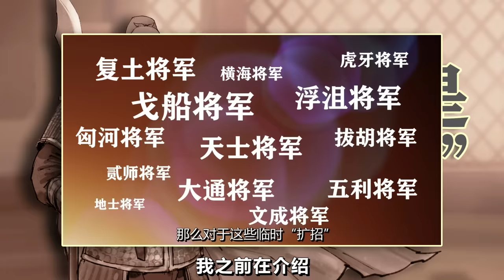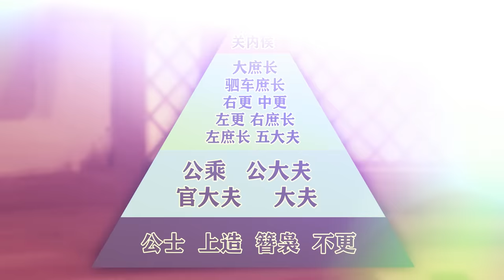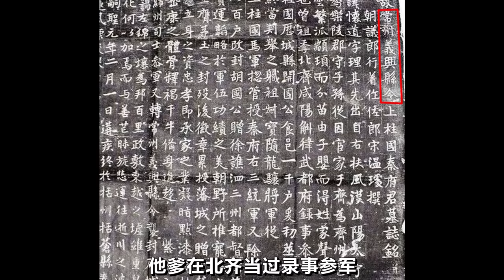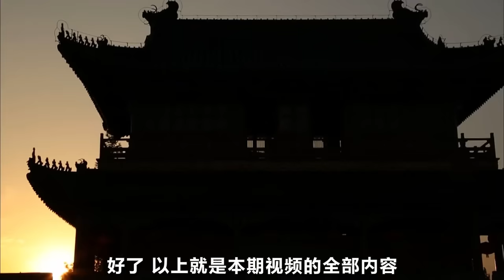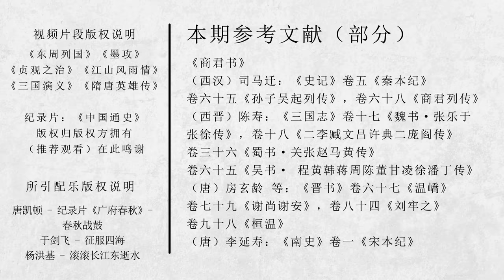古代小兵怎么才能当上将军？｜御史房官方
很多影视中都有平民小兵通过努力成为叱咤风云的大将军的情节，那么在正史中，普通小兵能混成军队将领吗？